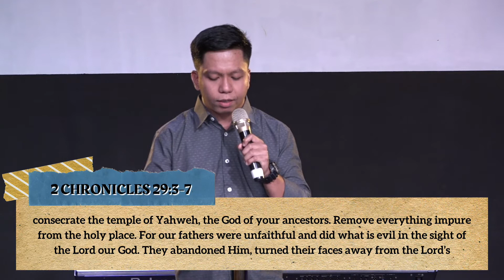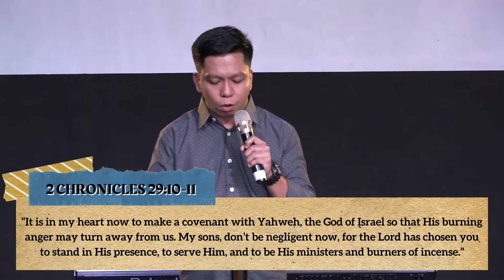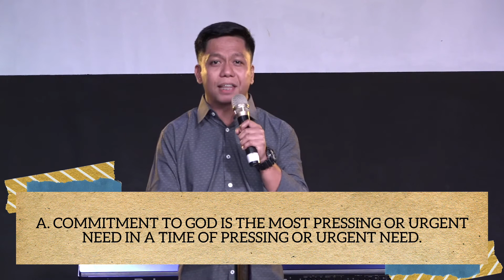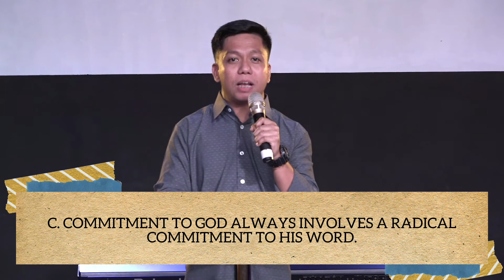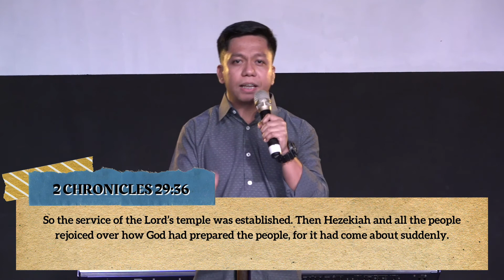HOW DOES REVIVAL HAPPEN? | PRAYER ENCOUNTER | 14NOV20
Revival happens when we commit completely to the Lord, cleanse ourselves of all defilement of flesh and spirit, and join together in corporate celebration of God's abundant grace. You deserve to experience the revival that awaits those who trust the Lord. Today, let us allow the Spirit of the Lord to lead to a deeper understanding of His desire for you and me.